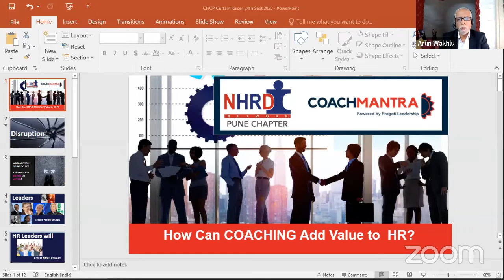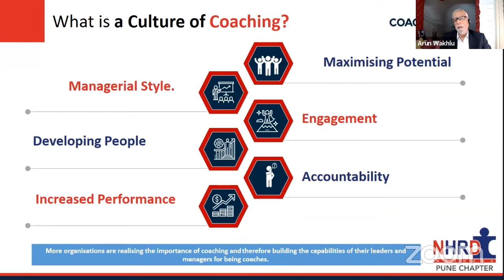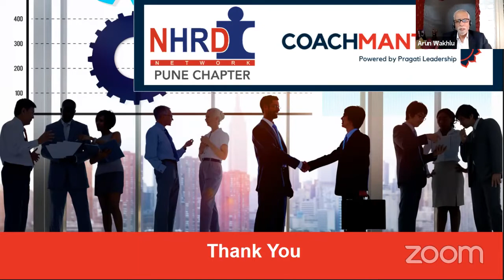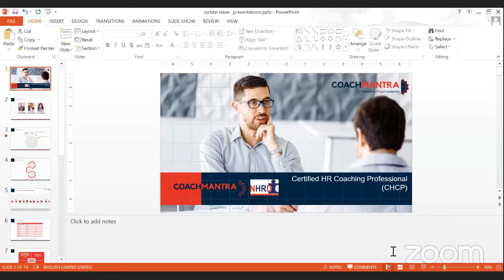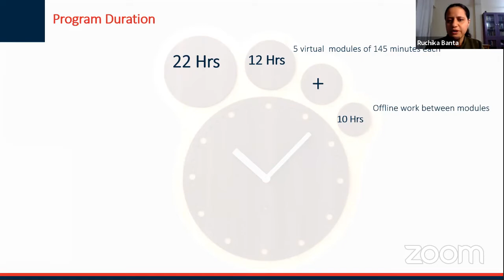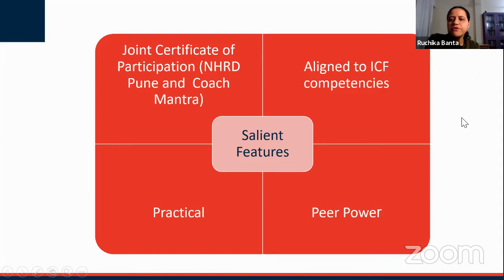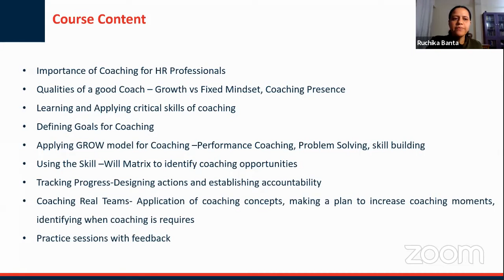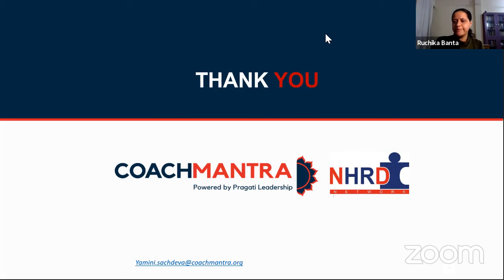Curtain Raiser Webinar